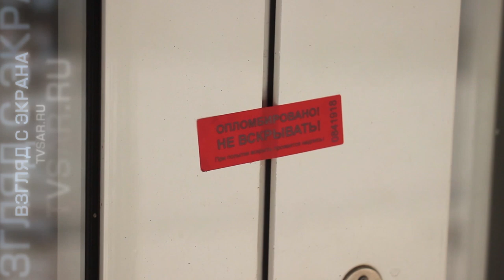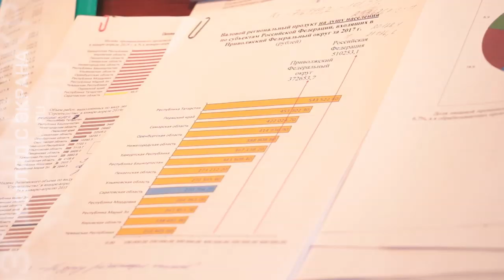Зарплаты саратовских чиновников, давление на бизнес и нищета населения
Уровень бедности в Саратовской области снижается на протяжении трех последних лет. Об этом ИА "Взгляд-инфо" сообщил руководитель Саратовстата Вячеслав Сомов.

По его данным, если в 2016 году уровень бедности в регионе находился на уровне 17,4 %, то сейчас он снизился до показателя 16,1 %.

На сегодняшний день средняя зарплата по области составляет чуть более 27 тысяч рублей, в Саратове в среднем в месяц получают более 36 тысяч.

Самые высокие доходы сложились у тех, кто занимается операциями с недвижимостью или ведет финансово-страховую деятельность – 43 324 рубля. Средняя заработная плата государственных и муниципальных служащих выросла на 3 % и приблизилась к 30 тысячам рублей.

Вместе с тем, в ведомстве Вячеслава Сомова не скрывают, что значительная часть населения испытывает финансовые трудности – порядка 400 тысяч жителей области живет за чертой бедности.

Этой теме посвящен сюжет, подготовленный нашими коллегами из "TVSAR" (проект ИА "Взгляд-инфо").